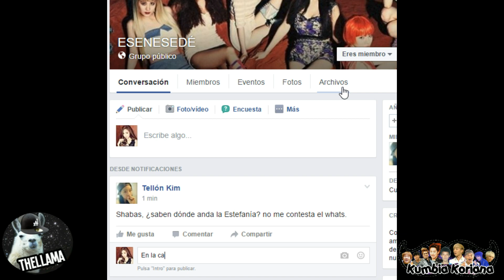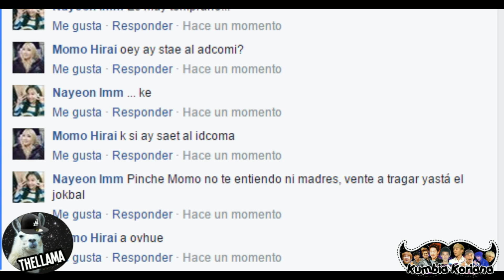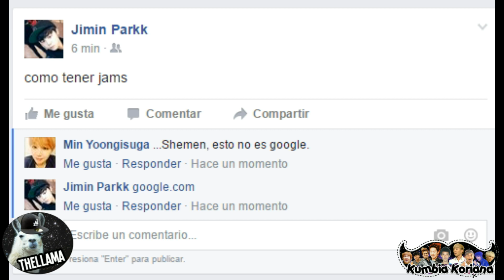EL FEISBUK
Un recorrido virtual por las cuentas de tus chinaidols. Recomiendo verlo en HD y pantalla completa para mejor vista.
Ay holi, gracias por darle para abajo ;;